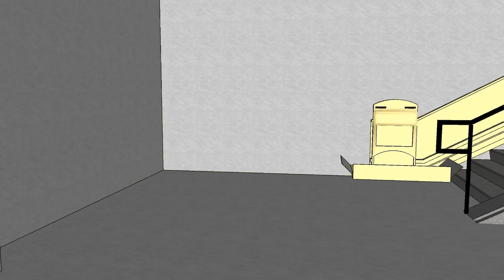Goshen College Railroad Tunnel Virtual Tour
Take a virtual tour through the tunnel under the train tracks that will be constructed on the Goshen College campus in 24 hours on July 4, 2012. Kudos to Utilities Manager and Sustainability Coordinator Glenn Gilbert for making this model in Google Sketchup!